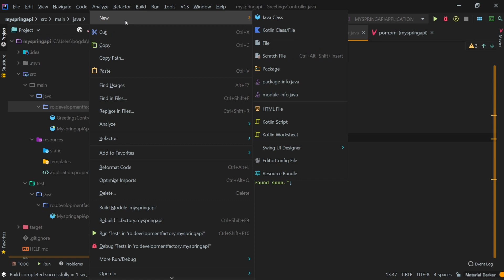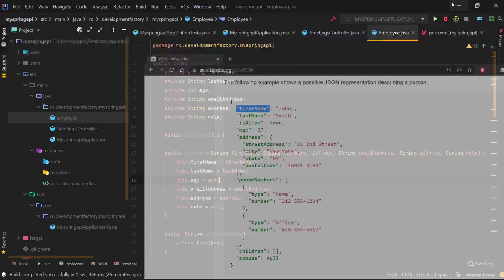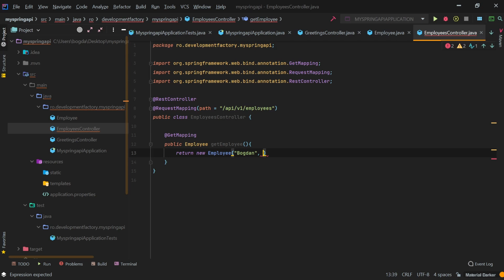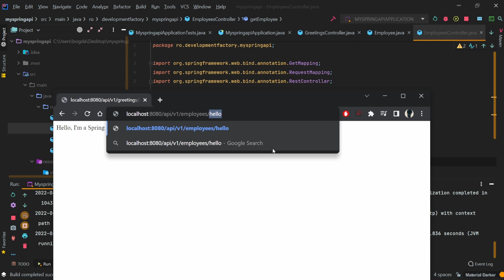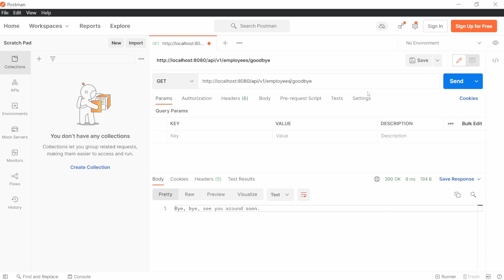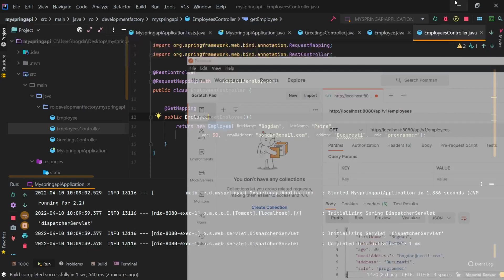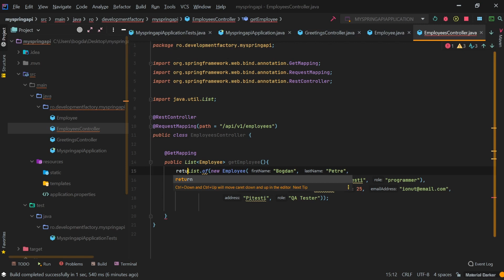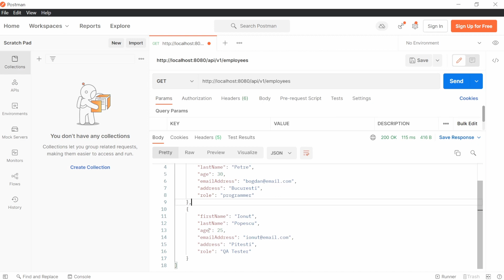Tutorial SPRING BOOT în română #7 - Returnarea datelor în format JSON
Tutorial Spring Boot pentru începători în limba română, partea 7 - Returnarea datelor în format JSON.

~ ⬇️ Informații utile